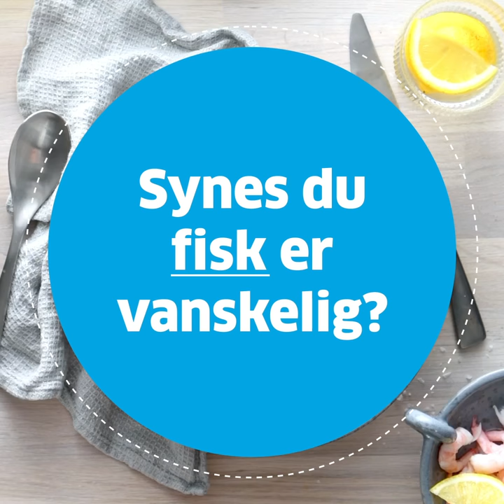matnyttig fisk oppskrift sq au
Fisk er enkelt! Marita og Ingvill fra MENY Fosnavåg gir deg tre fristende oppskrifter som alle kan lage og alle kan like.